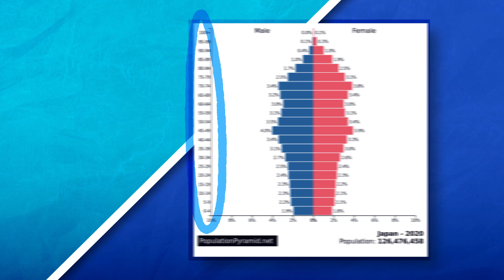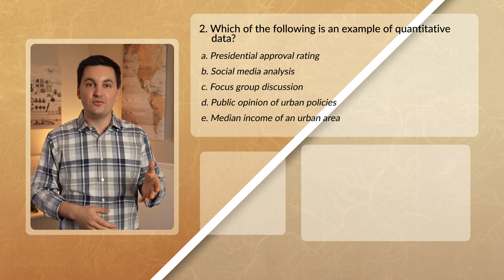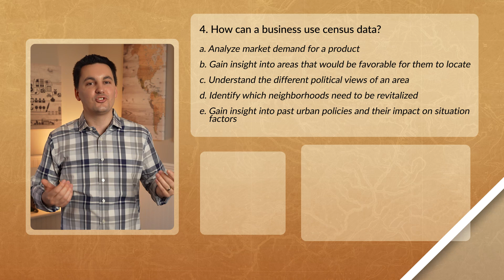Types Of Urban Data [AP Human Geography Unit 6 Topic 9]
Join the Mr. Sinn Discord Server for free! You can study with thousands of students around the world who are taking AP Human Geography. The server has a dedicated section just for AP Human Geography & AP Psychology students.  Discord

Quiz answers:
Question 1: C
Question 2: E
Question 3: D
Question 4: B

Chapters:
0:00 Introduction
0:11 Qualitative Data
0:37 Quantitative Data
1:00 Government Officials & Qualitative Data
1:30 Government Officials & Quantitative Data
2:45 Businesses & Qualitative Data
3:08 Businesses & Quantitative Data
3:50 Practice Quiz